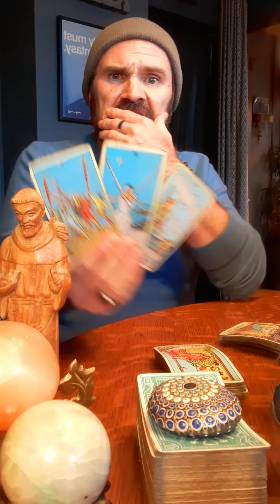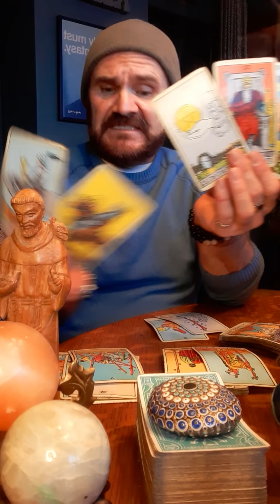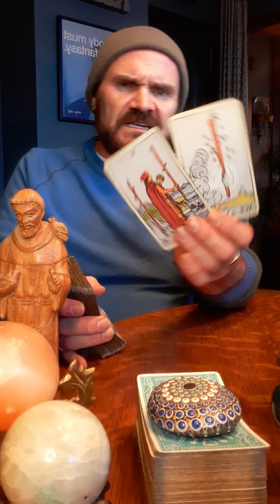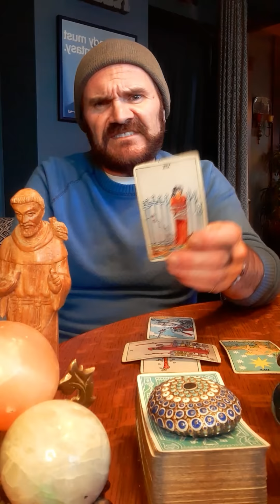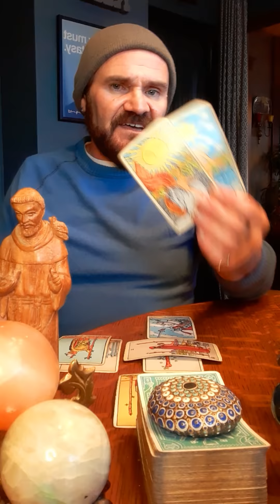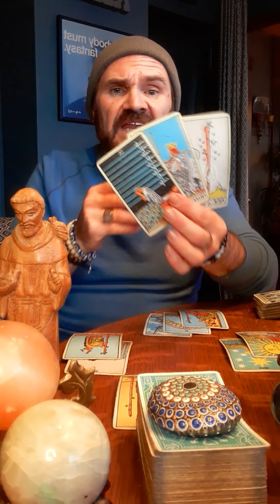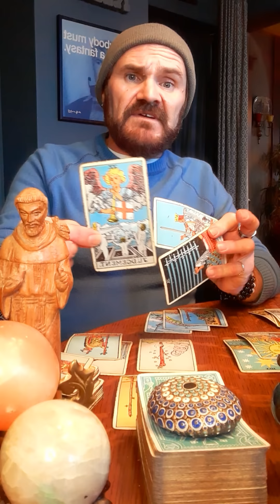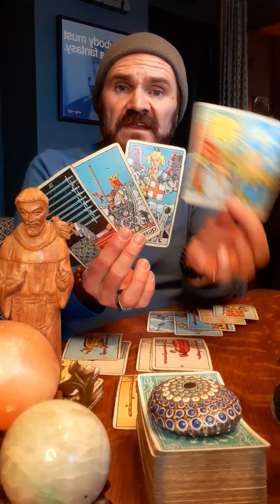JDS Tarot! Pisces! Two fighting over you? The Emperor makes three...easy choice here Pisces!